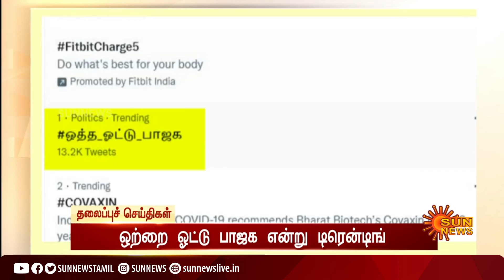காலை 6 மணி தலைப்புச் செய்திகள்! | HeadLines | 6AM | 13-10-2021 | Sun News